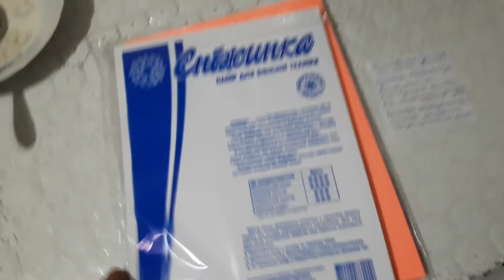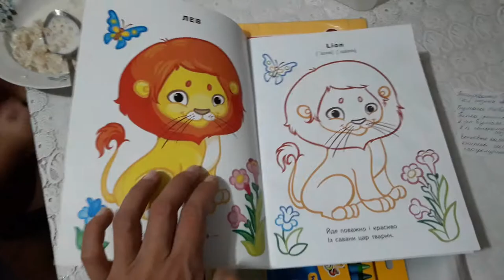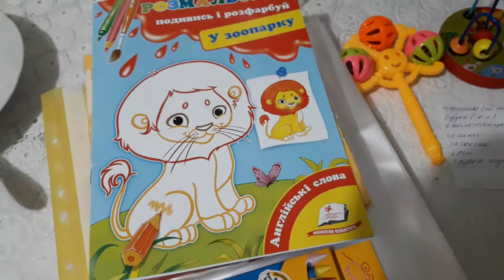перелік речей для дитячого садка.